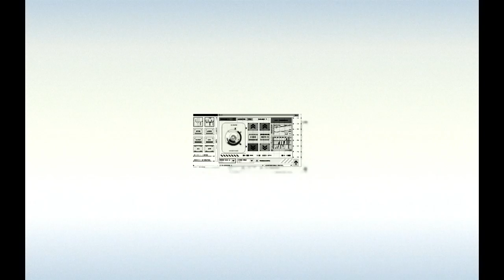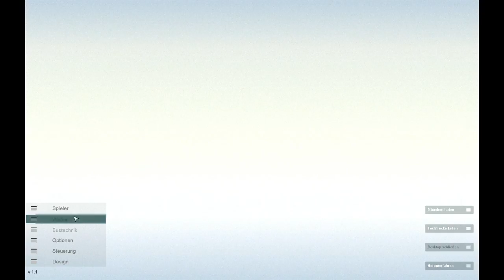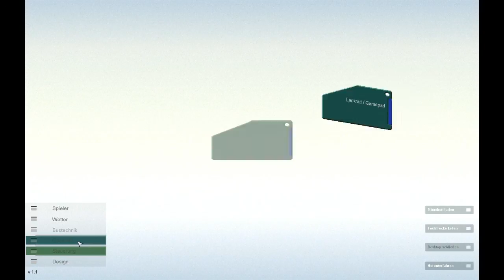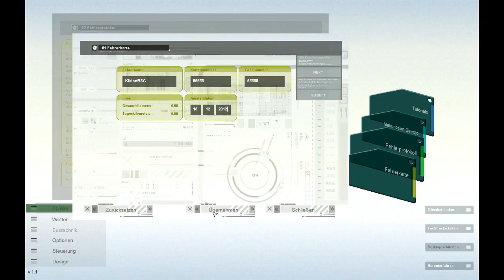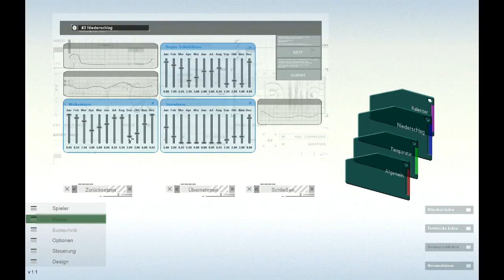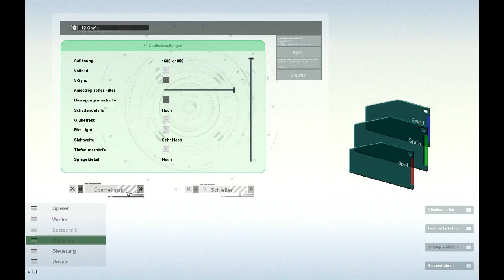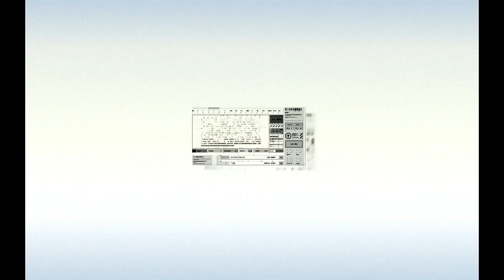Let's Play City Bus Simulator München #001 Busvorbereitung + Kleine Fails ;) [Deutsch]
Ich teile euch meine ersten Meinungen über den relativ kürzlich erschienenen CBS 2 aus dem Hause TML-Studios mit. Bitte beachtet, dass ich euch das Spiel so schnell wie möglich herzeigen wollte, und deswegen die Aufnahme irgendwie in meinen knappen Zeitplan schieben musste. Dadurch kommt dieser etwas durcheinander erscheinende Eindruck der ersten Folge zustande. Müdigkeit kam auch noch dazu, seht es bitte positiv, wir dürfen auf Besserung hoffen :) Mehr dazu natürlich im Video... Viel Spaß!

[ACHTUNG! DIESES LP WURDE AUFGRUND MANGELNDER SPIELLUST AUF UNBESTIMMTE ZEIT UNTERBROCHEN! ICH BITTE UM VERSTÄNDNIS.]

City Bus Simulator München
(auch genannt CBS 2)
Entwickler: TML-Studios
Publisher: Aerosoft
Release: Erschienen Dezember 2012